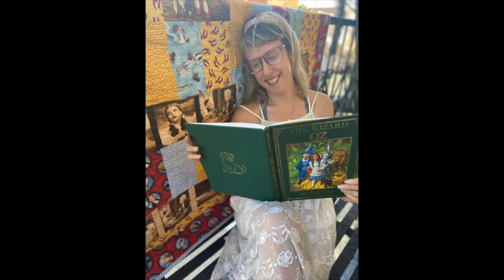Down the Yellow Brick Pod at OzCon Live!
Join good witch trouble Tara and EmKay from Down the Yellow Brick Pod in a recap of their recent deep dive into MGM's Oz for Hollywoodland trivia, musical sing-a-longs, and community connection aka Oz Church!  Heart and courage required, brains less essential :-)

Be sure to subscirbe to Down the Yellow Brick Pod on Apple Podcasts

Wonderful Books of Oz is once again the OFFICIAL VIRTUAL OZCON 2021 SPONSOR!
$10 off $40 min order, thru end of 2021, one use per customer.